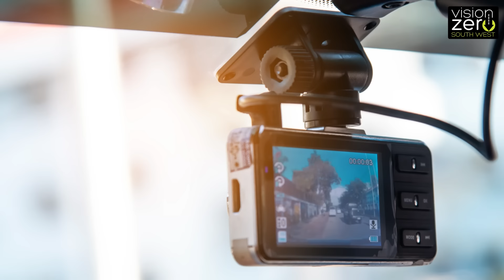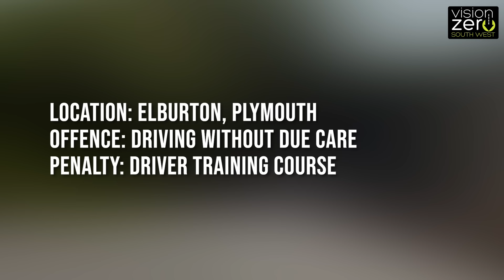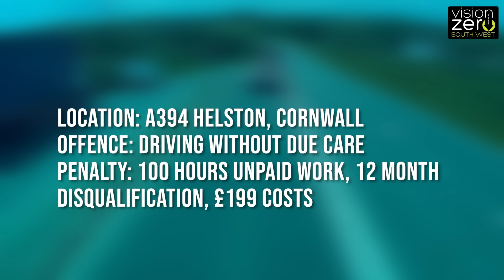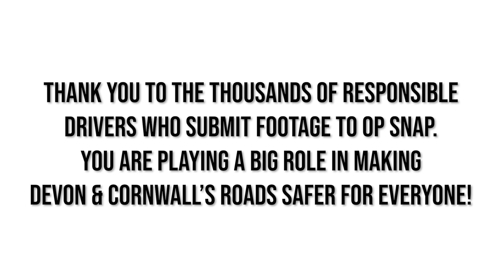Caught on Camera: Dangerous overtakes and near misses submitted to Op Snap in Devon & Cornwall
A scheme which allows road users to submit video footage of illegal driving in Devon and Cornwall has recorded its highest level of submissions ever.

Devon & Cornwall Police received 747 videos from the public through Op Snap in August, 418 (56%) of which were the subject of action by police, including:

- 246 Notices of Intended Prosecution (NOIP)
- 172 warnings or words of advice

A third of August’s Op Snap submissions (244) were from cyclists, with 147 (60%) of these being subject of action from police.

Vision Zero South West, the road safety partnership covering Devon & Cornwall, has released a selection of video clips to highlight the variety of offences which can be dealt with via Op Snap.

Footage can be submitted from numerous sources, whether it’s a dashcam, helmet camera, mobile phone or even a video doorbell.

The video features several dangerous overtaking manoeuvres, near misses, a driver jumping a red light and one motorist swerving across two lanes on the A38 near Plymouth – an offence which was captured on an iPad by a rear seat passenger.